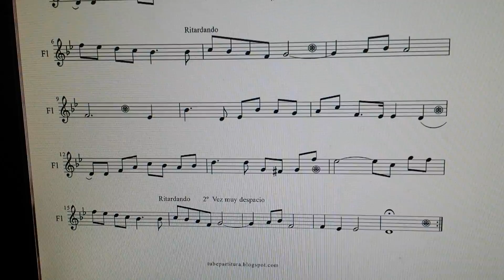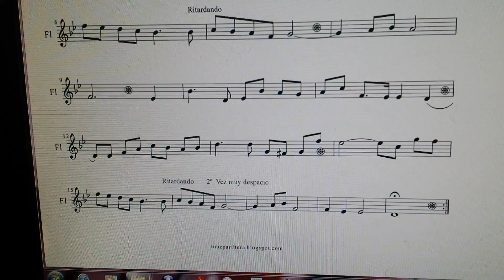Cinema paradiso trumpet solo